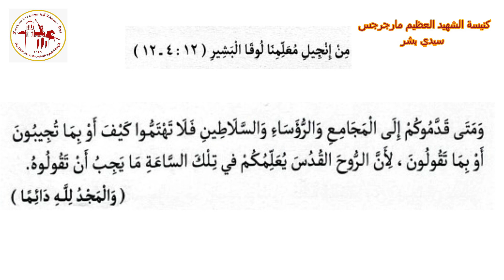إنجيل القداس | اليوم السابع والعشرون من شهر طوبة